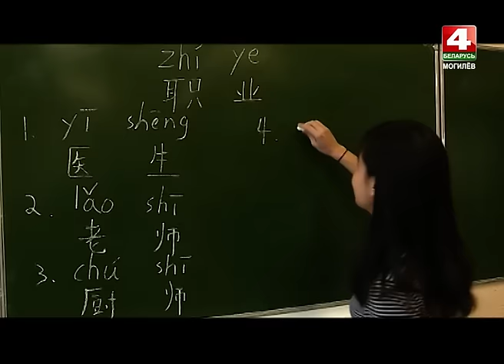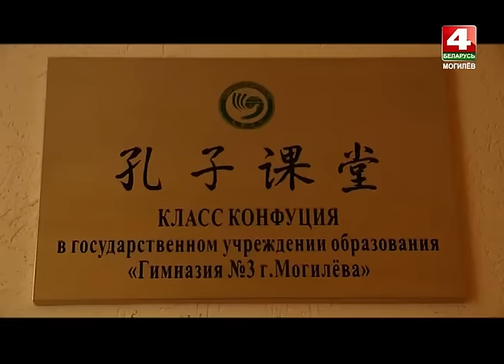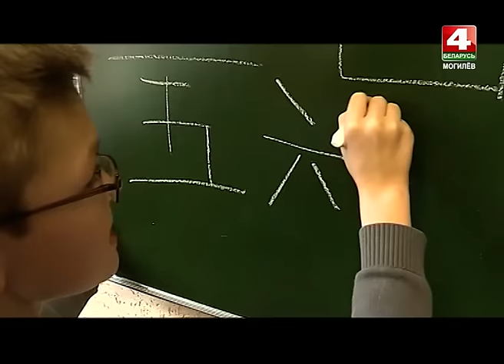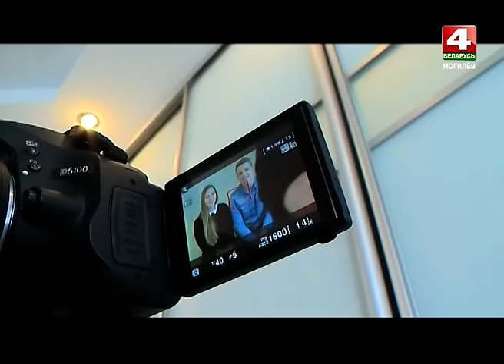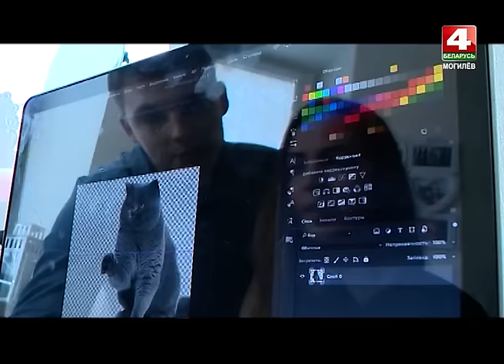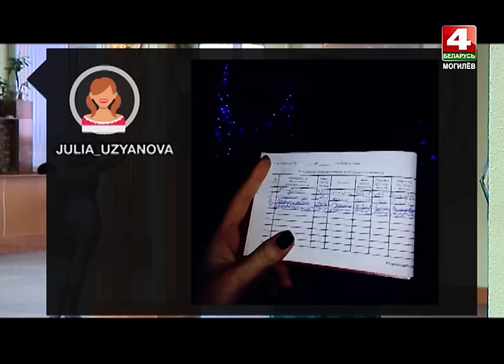Альма-матер 25 01 2017